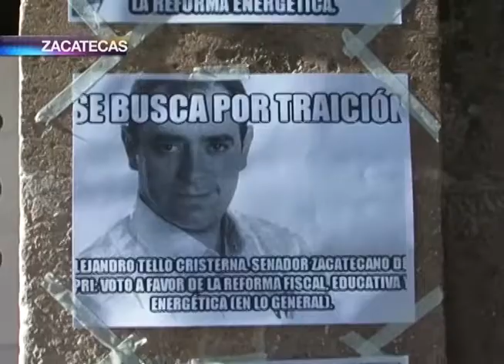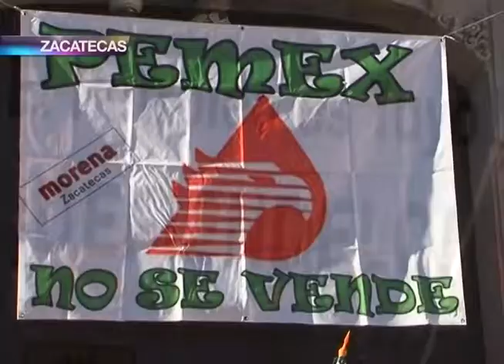Cercan Congreso en rechazo a reforma energética